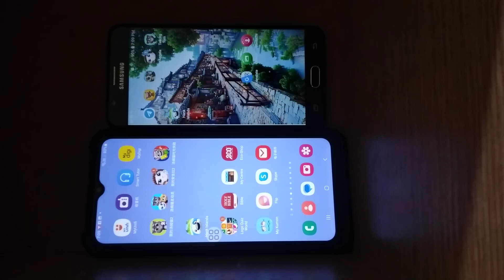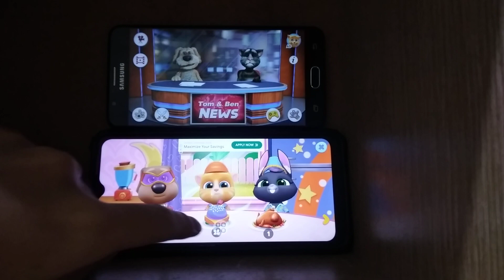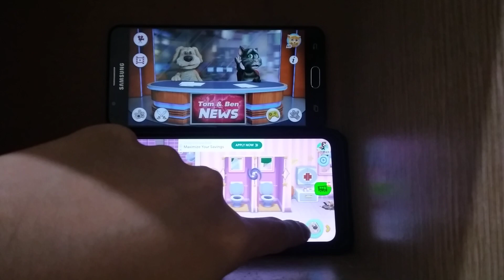Talking News & My Talking Tom Friends Echo 25652